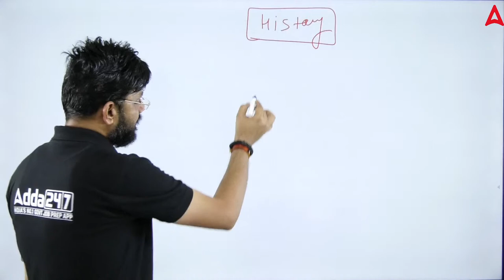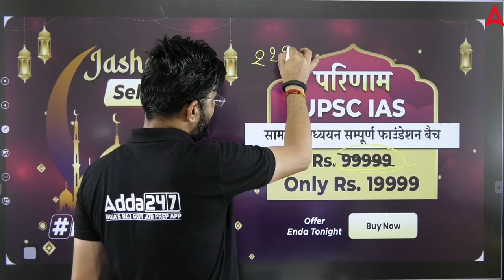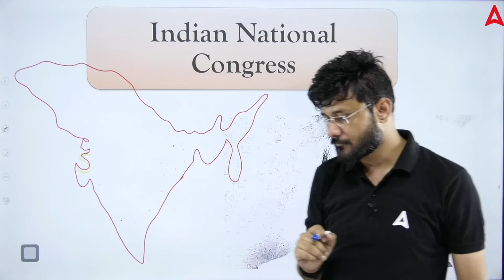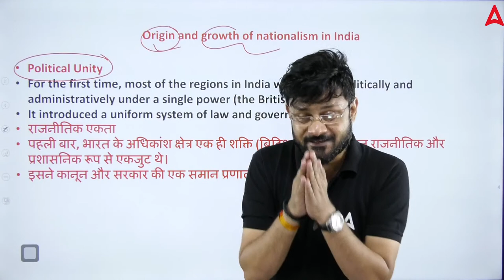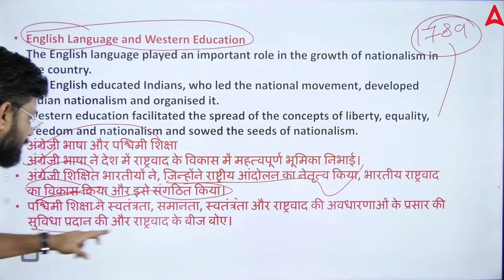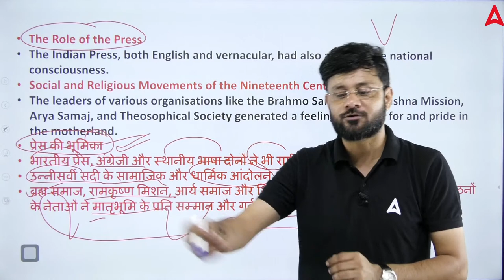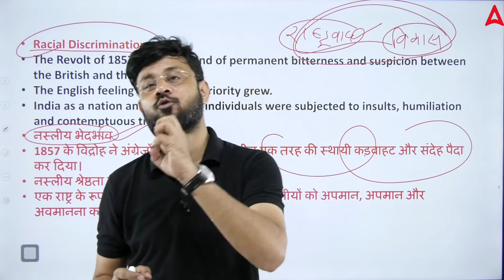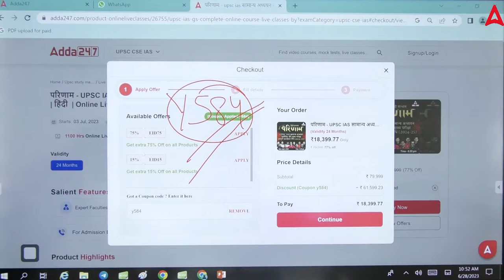INDIAN HISTORY For UPSC 2024 | परिणाम बैच DEMO CLASS BY DEEPESH SIR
1. Learn from the best faculties
2. In-depth analysis
3. Exam planning strategy
4. Best question solution
5. Time management

1. Learn from the best faculties
2. In-depth analysis
3. Exam planning strategy
4. Best question solution
5. Time management